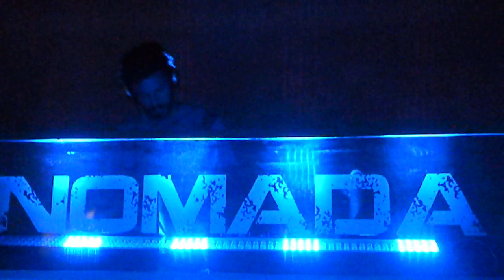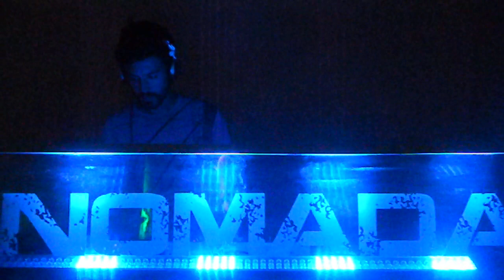ZYR LANCELOT @ Noche NOMADA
parte del set de Zyr Lancelot en la Noche Nomada.